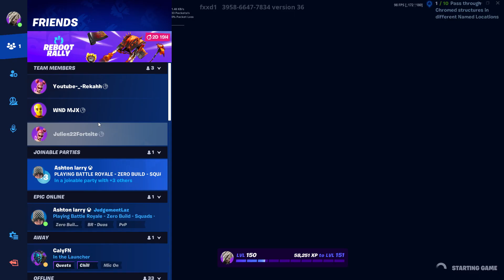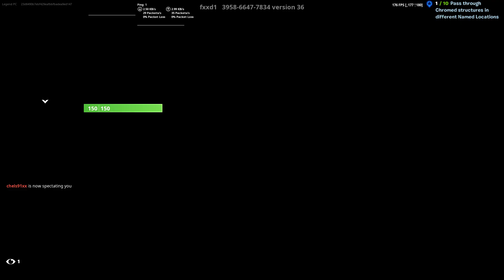Just some BoxFights